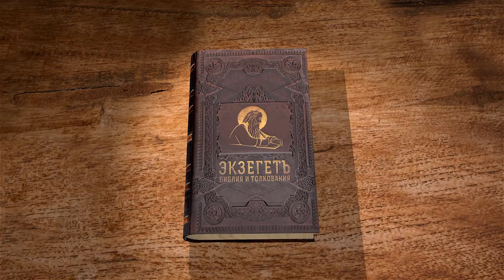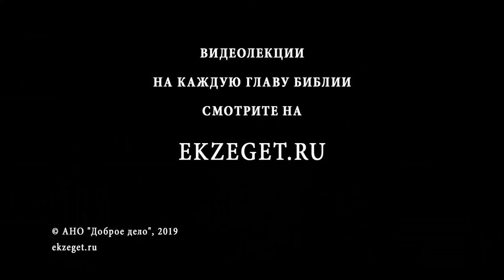Псалтирь. Псалом 13. Андрей Десницкий. Библия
1 [Начальнику хора: псалом Давида.] Безумец думает: «Бога нет». Преступленья людские — гадки, гнусны… Никто не творит добра.
2 Господь взирает с небес на людей, смотрит: есть ли мудрец, есть ли ищущий Бога?
3 Все сбились с пути, никуда не годны, добра никто не творит — ни один!
4 Неужели ничего не понимают они — люди, делающие зло? Мой народ пожирают они, будто хлеб, и Господа не призывают.
5 Там объяли их страх и ужас, ибо с праведниками — Бог.
6 Вам смешны наставления бедняка? Но Господь — защита его!
7 — О если бы с Сиона пришло спасенье для Израиля! — Когда Господь возвратит Свой народ из плена, будет тогда веселье Иакову, радость Израилю!